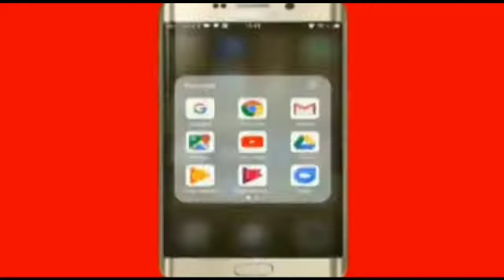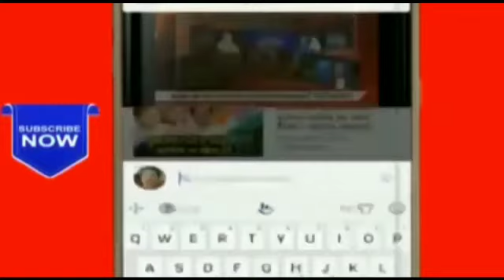Aaj ki khas khabarein/Aone News Tv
aonenewstv upnews headlines upelection2022 aajkikhaskhabarein currentnews pmmodi आजकीखबर Aone_News Special for my subs